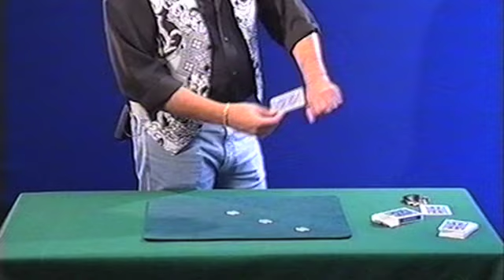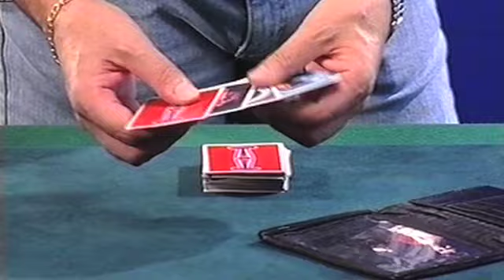Séminaire 1999 de Jean Pierre VALLARINO